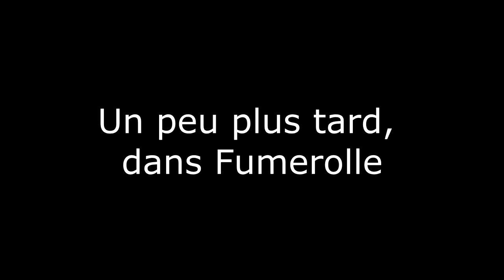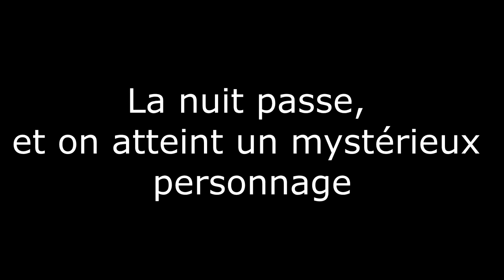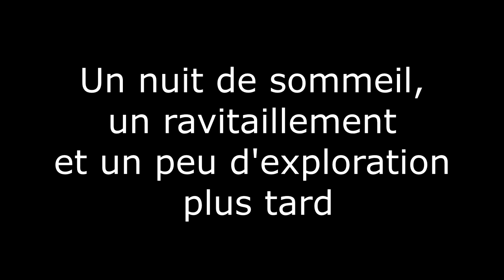[FR][Chobitty] The Wild at Heart - Ep18 - Les piquelins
Chobitty est perdue dans des bois énigmatiques... Que va-t-il lui arriver ?

🔑 : Merci Khaterine !

- Ardarin
- Broudaff
- Célestin
- Inaru
- Mallevin
- Papillote
- Zmoi6